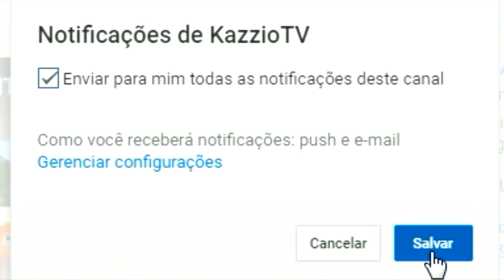Minecraft PIXELMON ULTRA #12 - CAPTUREI O PRIMEIRO LENDÁRIO ! MAS JÁ ?!